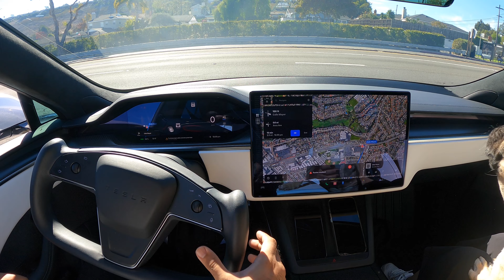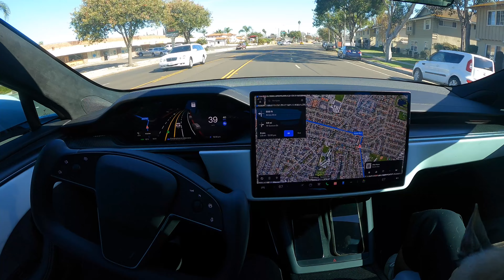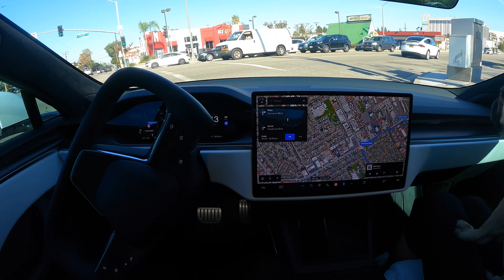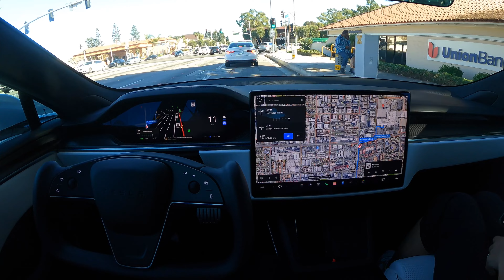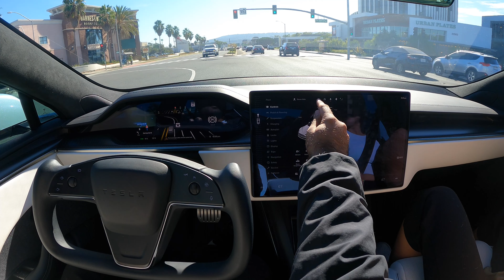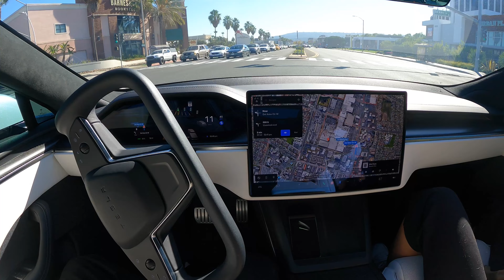Raw 1x: FSD Beta 10.5 on Model S Plaid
FSD Beta 10.5 on Model S Plaid with the new yoke